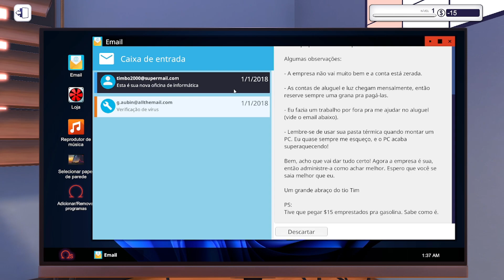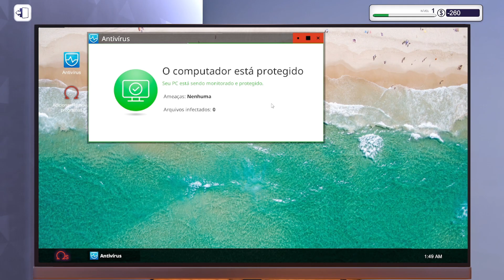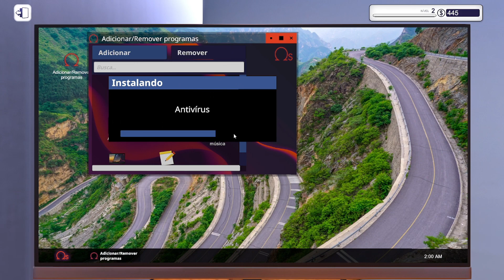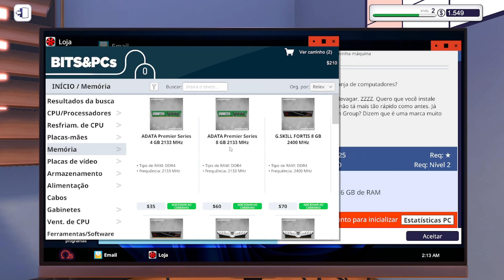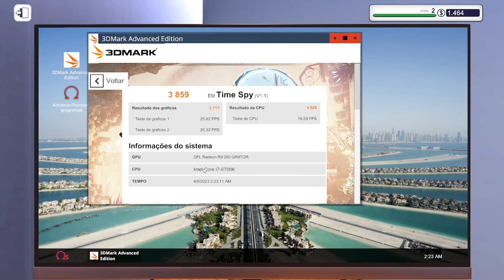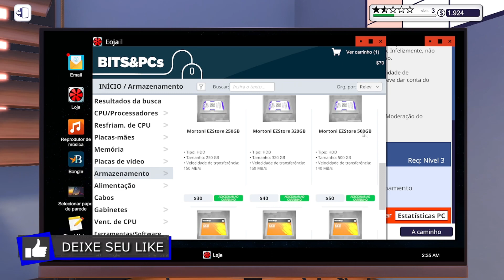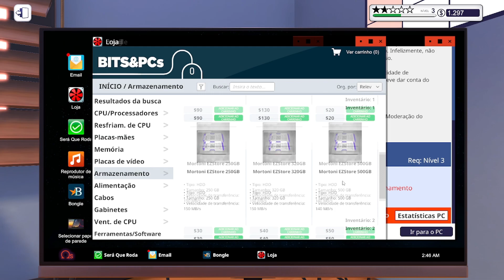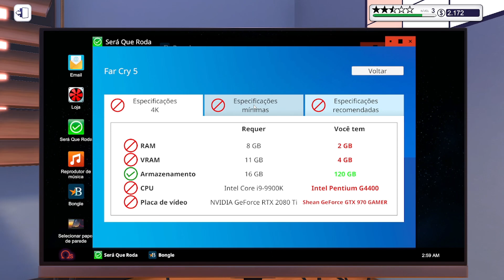PC Building Simulator - Mais um negócio de Roberval Empreendimentos Ltda. - #01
Crie e faça sua empresa de reparo de computadores prosperar, aprendendo a diagnosticar, consertar e montar PCs. Planeje e dê vida a computadores incríveis, com componentes reais licenciados e uma simulação abrangente de hardware e software.